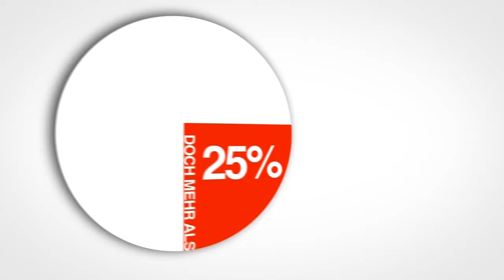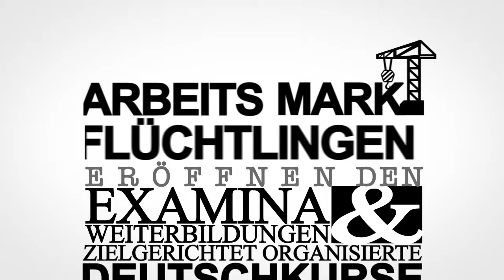Beitrag zum Videowettbewerb "Studium und Lehre 2030"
Das Gutenberg Lehrkolleg, eine zentrale Einrichtung der Johannes Gutenberg-Universität Mainz (JGU) zur Förderung der Lehre, Verbesserung der Lernbedingungen sowie zur Weiterentwicklung der Studienstrukturen, hat in Kooperation mit dem Medienzentrum zum zweiten Mal einen Videowettbewerb für Studierende der JGU ausgeschrieben. Das Thema lautete "Studium und Lehre 2030". Die Studierenden waren aufgerufen, in einem kurzen Video festzuhalten, wie sie sich Studium und Lehre im Jahr 2030 vorstellen.

Wettbewerbsbeitrag von Aaron Albrecht vom Fachbereich 03 - Rechts- und Wirtschaftswissenschaften